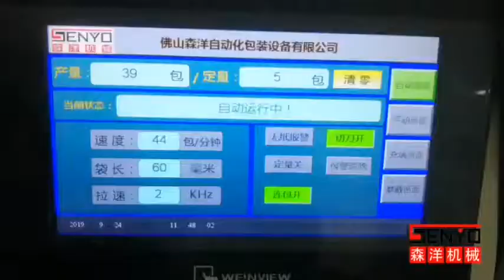China Senyo-Rubber particle automatic counting and packaging equipment